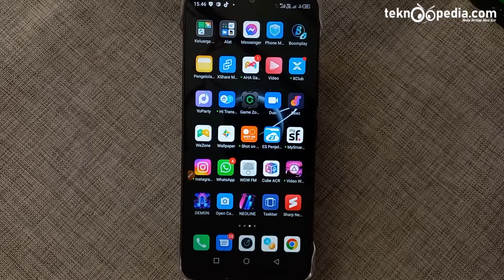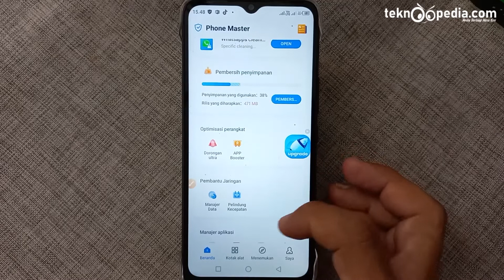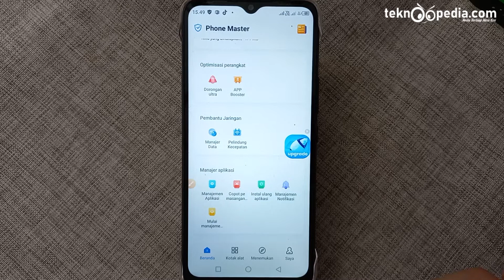Cara Nonaktifkan Penggunaan Data Internet di HP Infinix HOT 12i XOS 7.6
Cara Nonaktifkan Penggunaan Data Internet di HP Infinix HOT 12i XOS 7.6 Terbaru

Rekomendasi Hape Terlaris Berdasarkan Merek
Rekomendasi Hape BARU Release Berdasarkan Merek